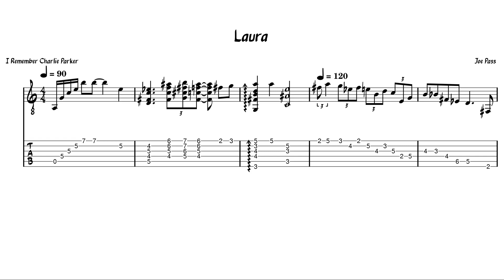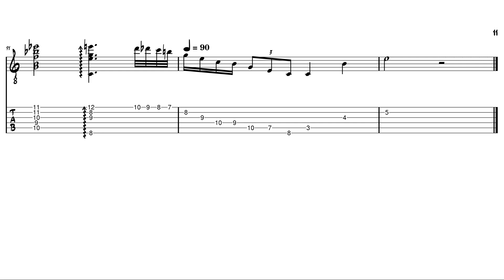Joe Pass - Laura (Transcription)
My transcription of "Laura" from his album "I Remember Charlie Parker" (1979).

Don't use the score in the video! It's flawed and outdated!